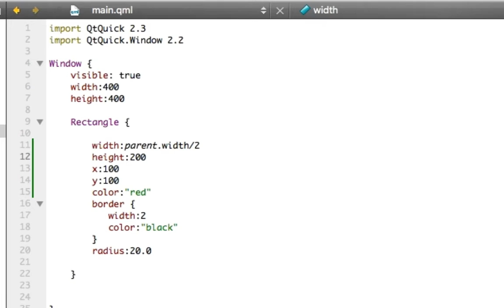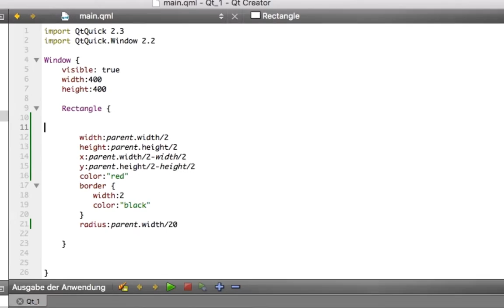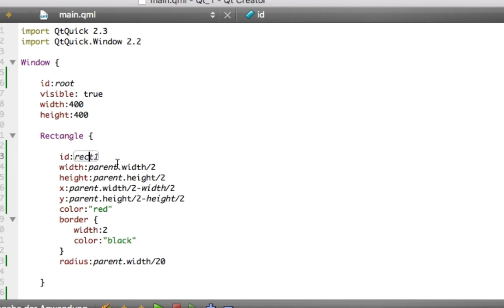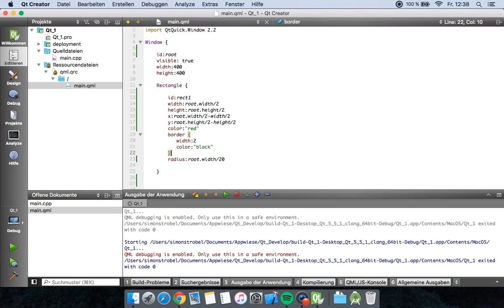QT/QML TUTORIAL - 003 - QML Layouting Teil 1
In QML gibt es verschiedene Arten Objekte auszurichten. In diesem Video wird beschrieben, wie man Rechtecke zentriert darstellen kann.
Viel Spass! :)